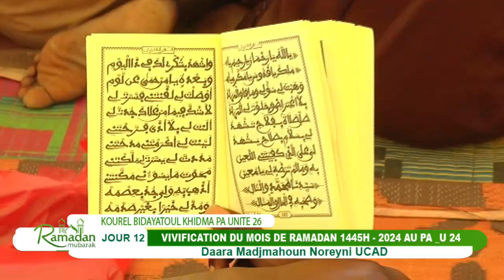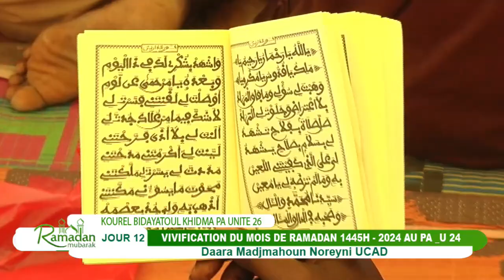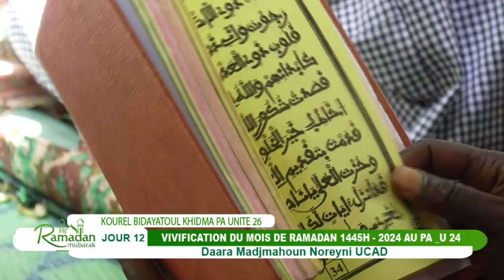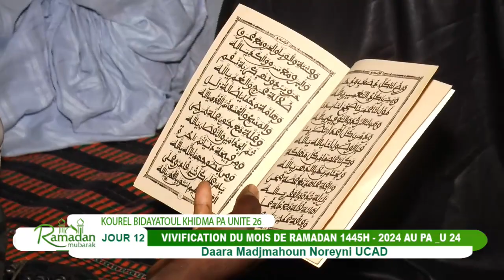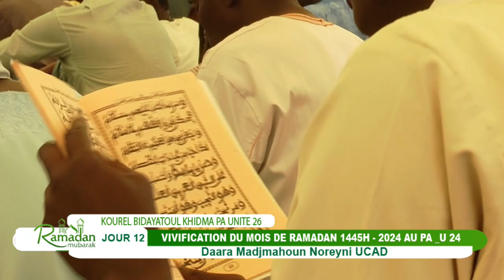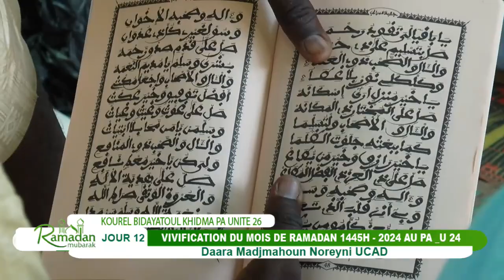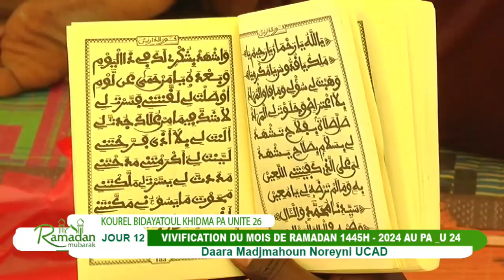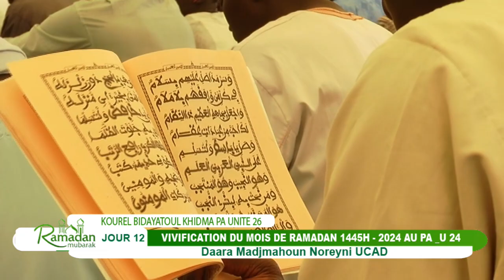VIVIFICATION Daara Madjmahoun Noreyni UCAD MAWAHIBOU Kourel Bidayatoul Khidma PA U 26